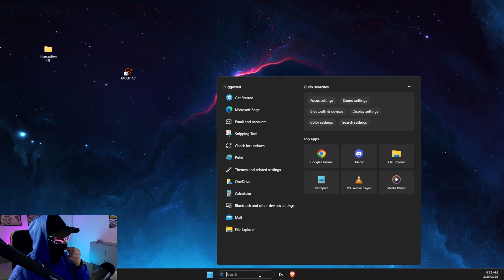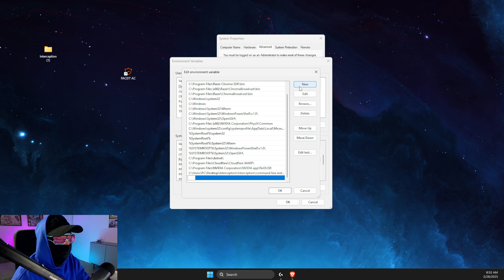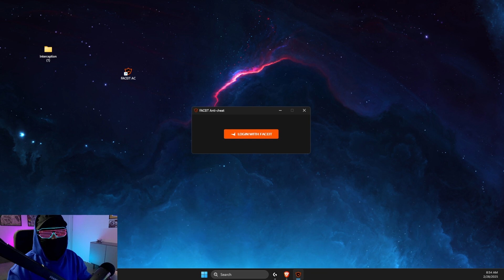Fix Anti-Cheat Forbidden Driver Keyboard.sys - Full Guide 2025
In this video I will show you how to Fix Anti-Cheat Forbidden Driver Keyboard.sys. It's really easy and it will take you less than a minute to do it!